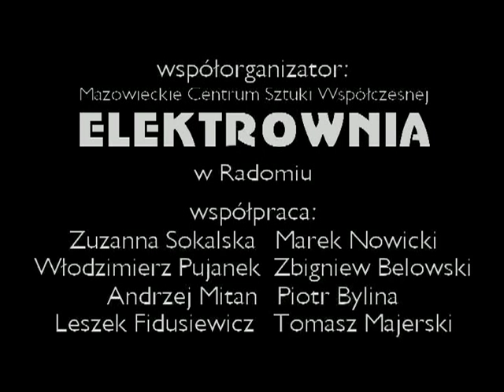Krzysztof Zarebski Queen Bee.mpg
"Królowa Pszczół" - kolejny performance który zmontowaliśmy dla Krzysztofa Zarębskiego (z cudzych materiałów) jak zwykle pełen wieloznacznych, erotycznych konotacji, ale bez dosłowności.